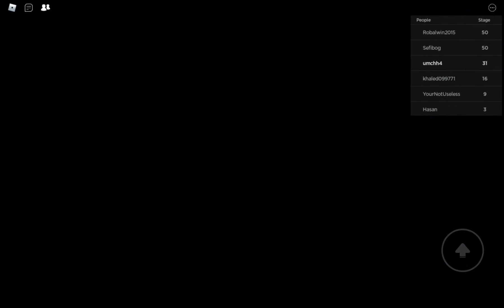math obby 2 multiplication and divsion